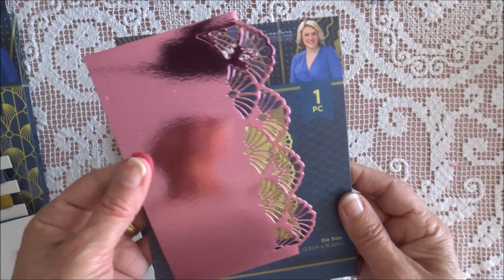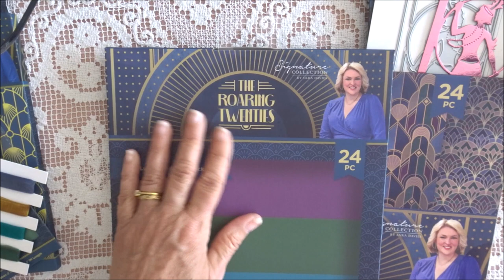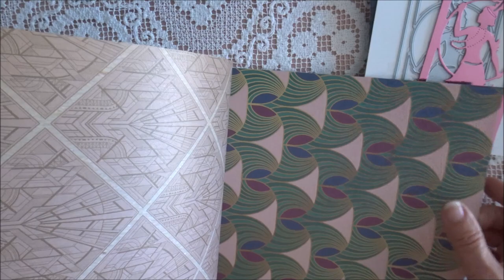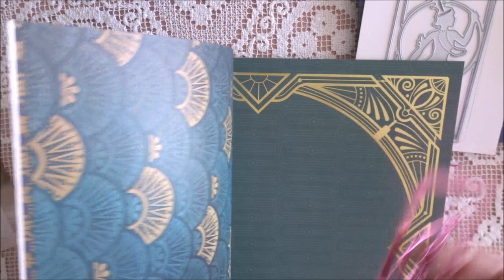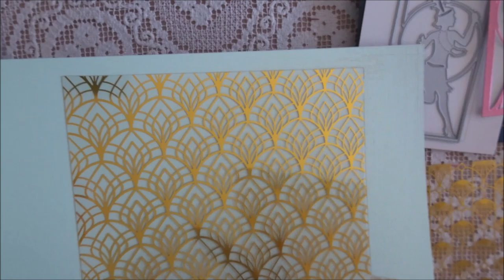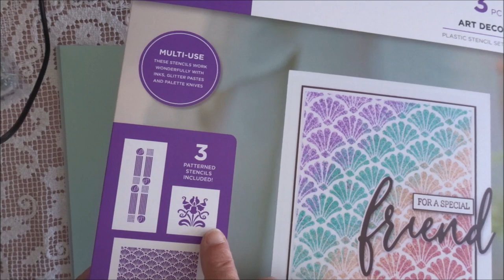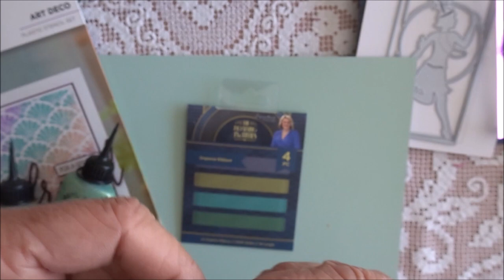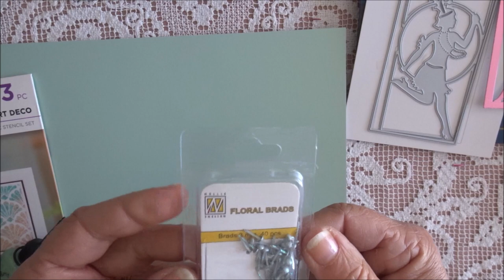Nouveautés Art Deco